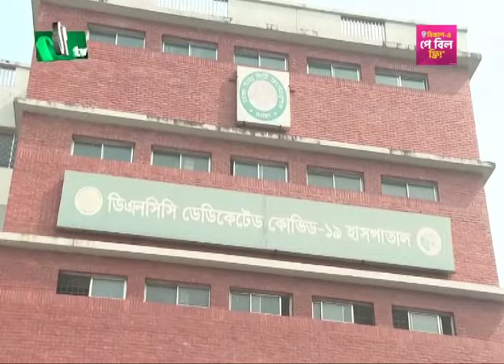বাংলাদেশে লাফিয়ে লাফিয়ে বাড়ছে ক-রো-না | Corona | Coronavirus | NTV News